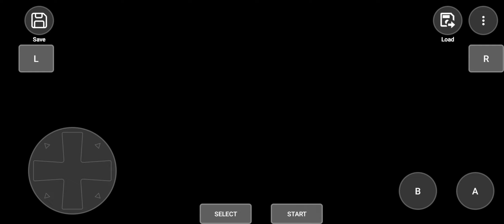Pokemon Leaf Green elite four 🧊Lorelei🧊